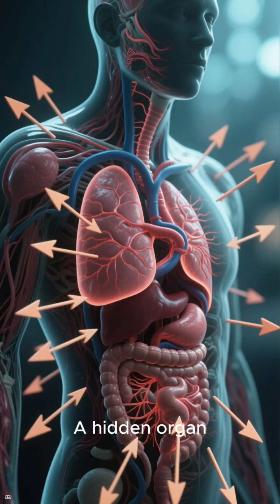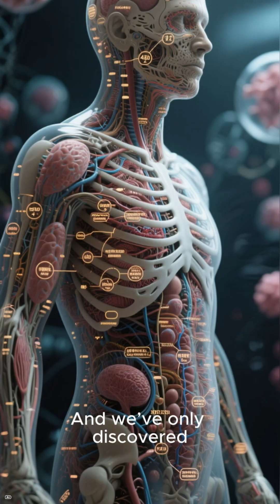The Hidden Organ Scientists Just Discovered in Your Body!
Scientists recently discovered a hidden organ inside the human body called the interstitium — a massive network that may explain how diseases spread and how your body really works. The human body is still hiding secrets. 🧬